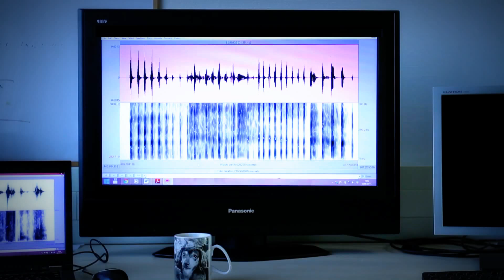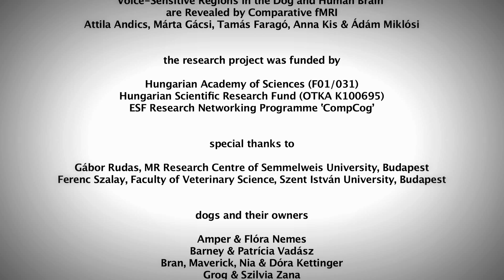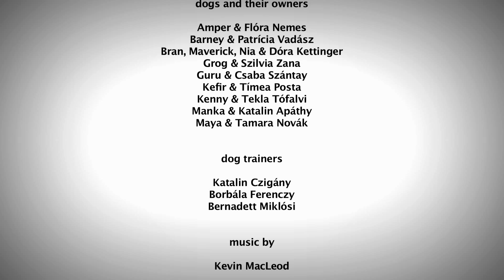How Dogs Process Voice Just Like Humans - MIND BLOWING Discovery!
Human and Dog Brains Both Have Dedicated 'Voice Areas'. This groundbreaking study is the first-ever to compare brain function between humans and a non-primate species—dogs! 🧠🐕 Researchers from the MTA-ELTE Comparative Ethology Research Group in Hungary discovered that both humans and dogs have dedicated brain regions for processing voices, shedding light on the deep evolutionary connection between our species.

Using advanced fMRI technology, scientists trained dogs to remain still inside a brain scanner, allowing them to conduct the same neuroimaging experiments on both species. The findings suggest that voice areas in the brain evolved at least 100 million years ago, the age of the last common ancestor of humans and dogs. This study provides fascinating insights into how dogs are so attuned to human emotions and why our bond with them is so unique.

🔬 What Did the Study Reveal?
✅ Dogs and humans share similar brain mechanisms for processing social information through sound.
✅ Both species have a "voice area" in their brains that responds to sounds from their own kind.
✅ Emotion processing is remarkably similar in humans and dogs: happy sounds trigger stronger responses in both species.
✅ The study is a major breakthrough in comparative neuroscience, revealing how dogs navigate the social world.

This research helps explain why dogs are so good at understanding human emotions and vocal cues. Whether it’s a happy laugh or a sad cry, dogs seem to process these emotions in a way similar to humans. It also highlights why the human-dog relationship has been so successful for tens of thousands of years.

💬 What do you think about these findings? Do you believe your dog understands your emotions?